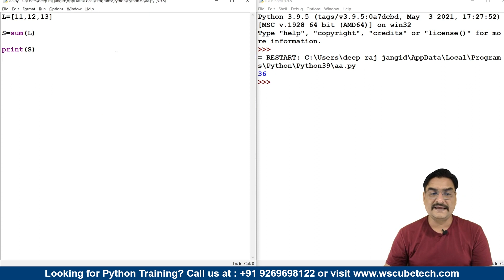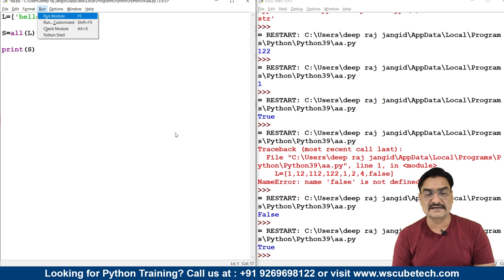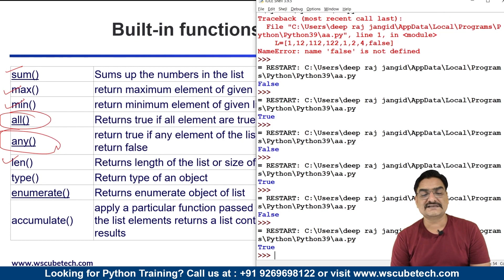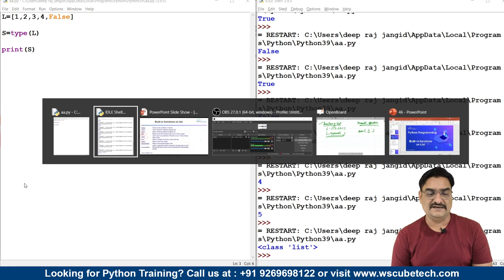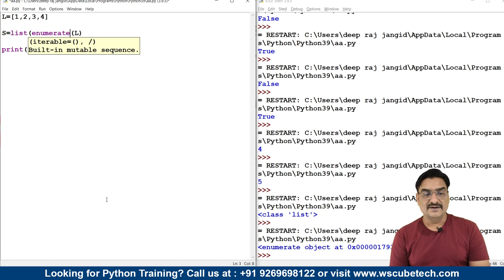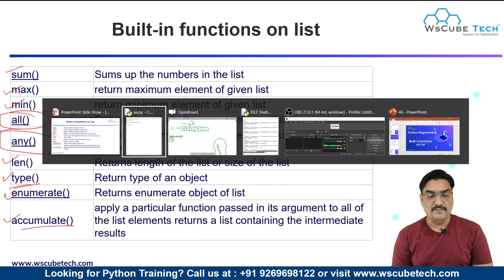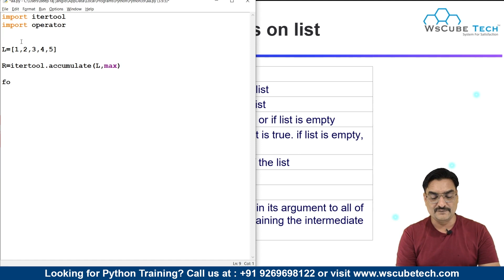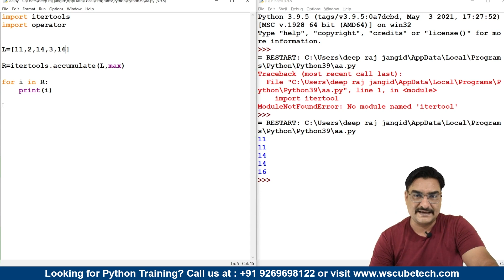Python Programming Built-In Functions on List - Complete Tutorial.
In this video, learn Python Programming Built-In Functions on List - Complete Tutorial. Find all the videos of the Python Mastery Course in this playlist